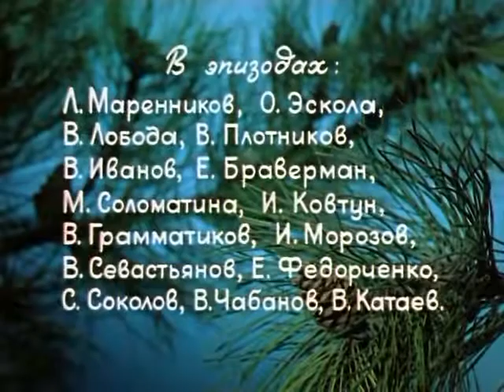Шейк #2 из фильма «...А человек играет на трубе» (1970)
Исполнитель не установлен. Режиссёр - Борис Дуров (Одесская киностудия). Композиторы - Евгений Геворгян и Андрей Геворгян. Стихи - Юрий Левитанский. В кадре - Вячеслав Гунин и Виктория Лепко.